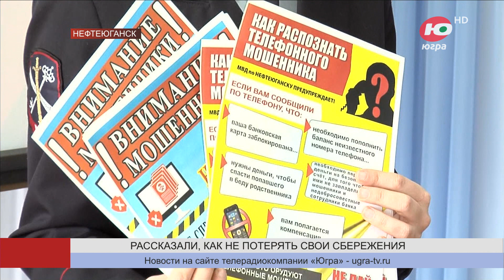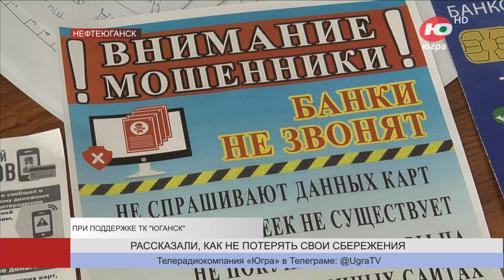Нефтеюганцам рассказали, как защититься от дистанционного мошенничества